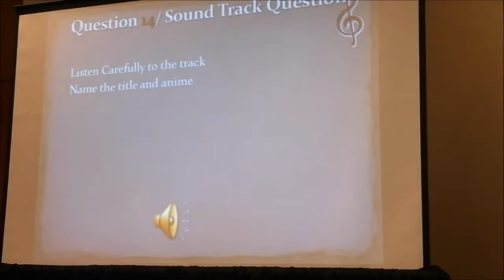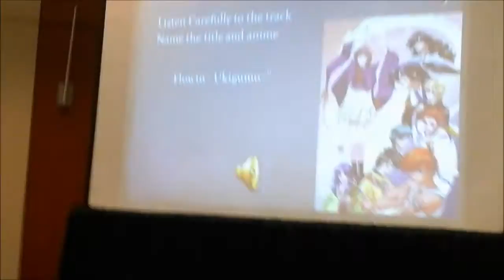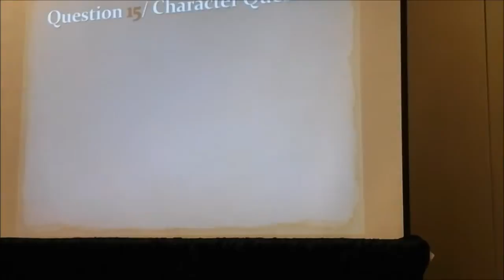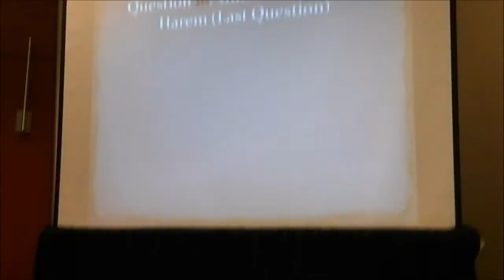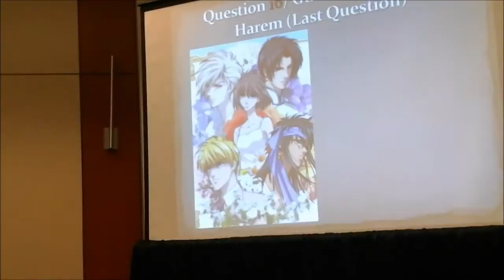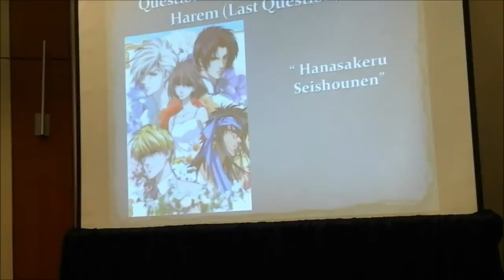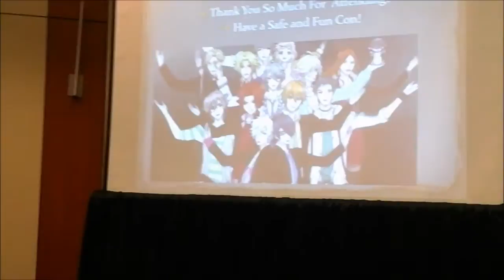Reverse harem panel part 8 2015 (Animazment)